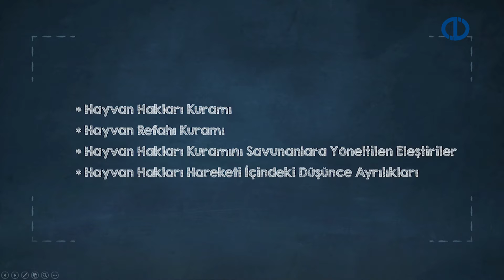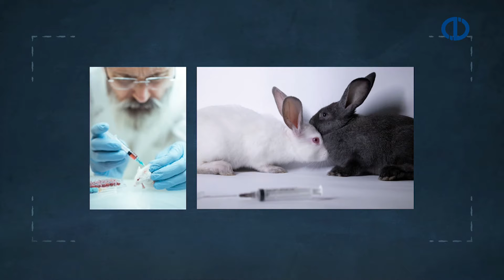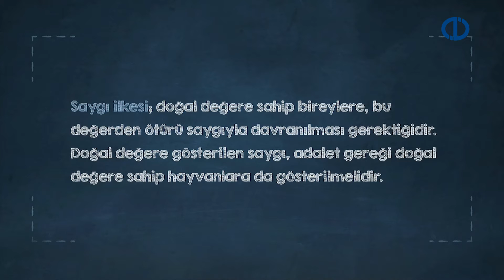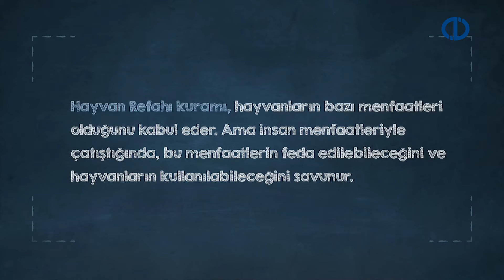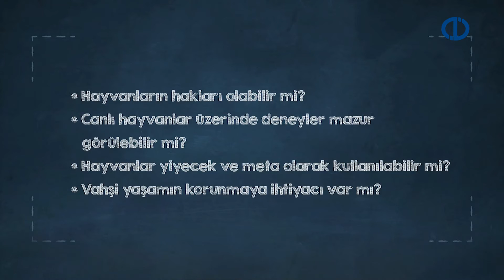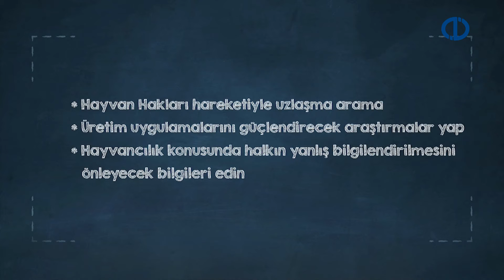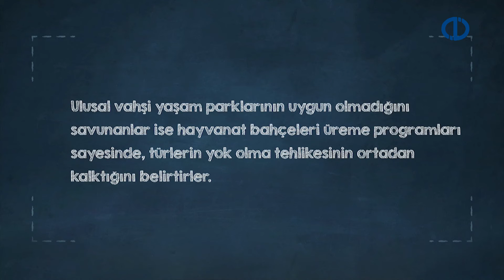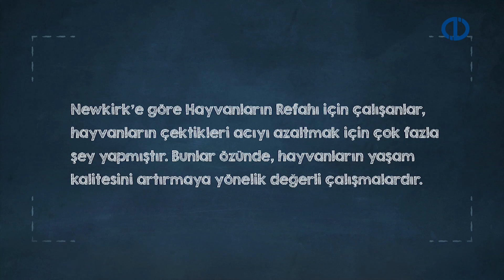ÇEVRE SOSYOLOJİSİ - Ünite 5 Konu Anlatımı 1